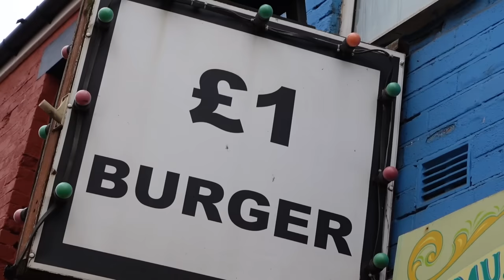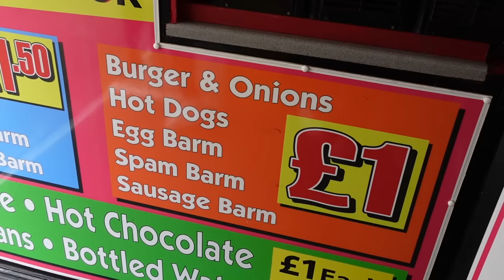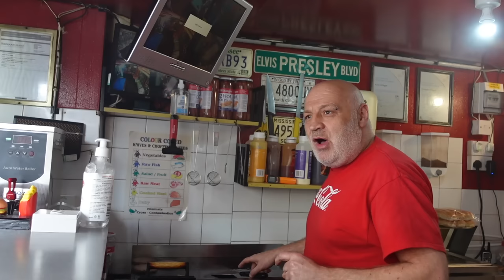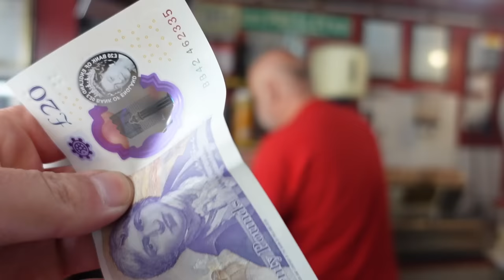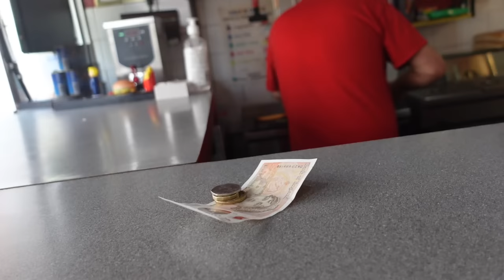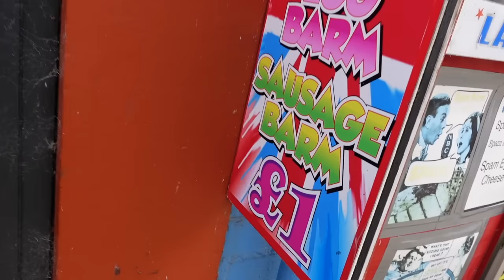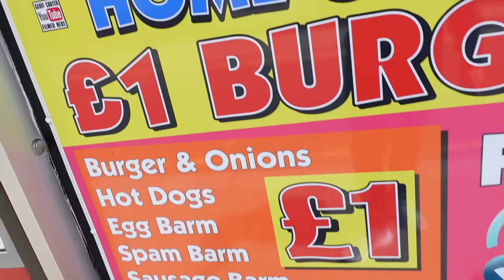We tried the FAMOUS £1 BURGER in Blackpool and I Was SHOCKED! Higgitt's £1 Burger Bar Blackpool.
We tried the £1 Burger at Chris Higgits WORLD FAMOUS Las Vegas Arcade and Burger Bar! Safe to say we was SHOCKED! Located just off the seafront infront of central pier is the FAMOUS Burger Bar owned by Chris Higgitt and the menu is mostly £1 including Burgers, Hot dogs, Spam Burgers, Slush, Tea and Coffee ...

This is a must visit attraction for Blackpool, Well Worth a visit and where else  can you feed the family for £5 ...

My Gear
Canon EOS M50
Sony ZV-1